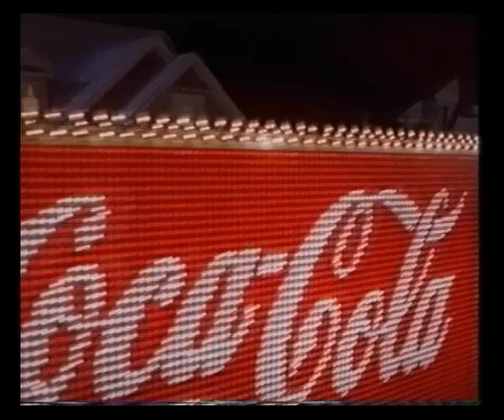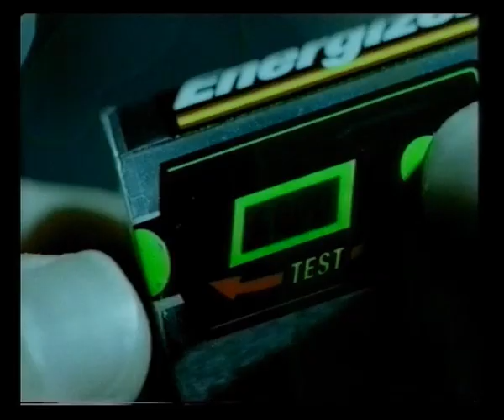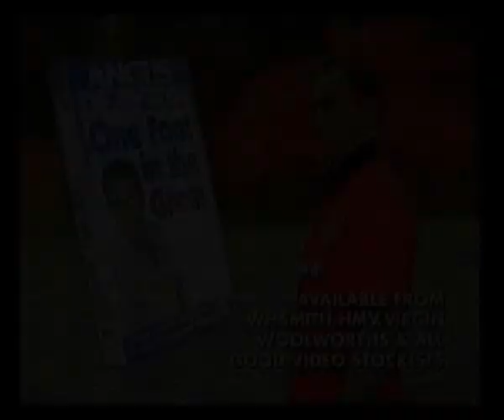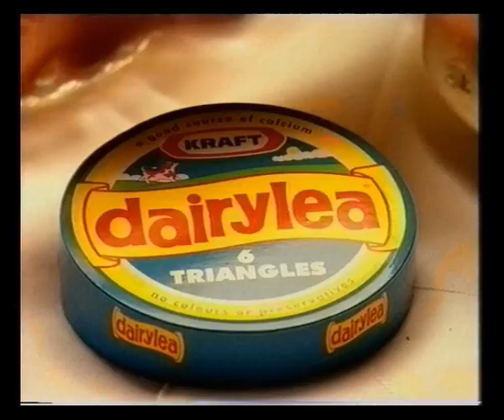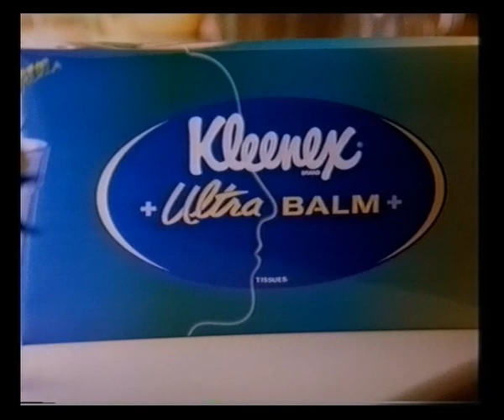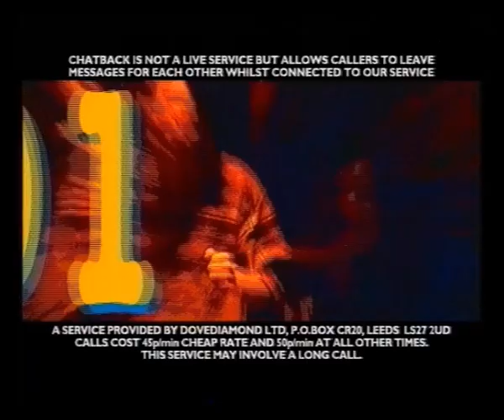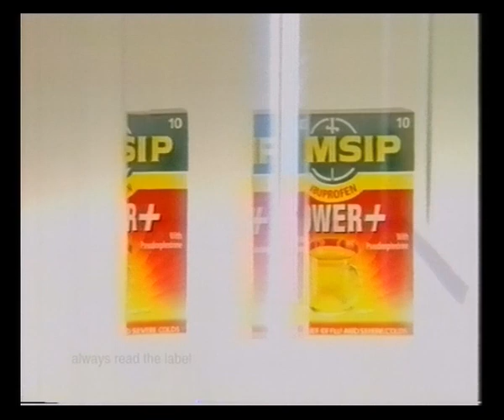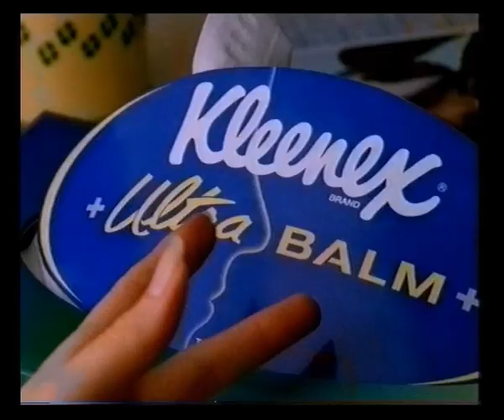Channel 4 | Adverts | Continuity | 1996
21st December 1996

Adverts for:
Bendicks
GayXchange
Hits Zone '97 at Andy's Records
Babe on video
Head & Shoulders
Oil of Ulay
Always Ultra Night
Polaroid
Bacardi

The Big Breakfast trail
Channel 4 ident into Sting Live In Concert From Oslo

Adverts for:
Coca Cola
Smirnoff Black
Carling Premier
Terry's All Gold
Tia Maria
Energizer
Eternity for men - Calvin Klein
Zovirax
Party Time 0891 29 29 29
Polaroid
Angus Deayton: One Foot In The Groin on video

Zovirax
Nurofen Cold & Flu
Alka-Seltzer
Chanel No. 5
Polaroid
Miller Lite
Obsession for men - Calvin Klein
The Singles Network
Tesco
Tia Maria
Dairylea

Hellman's mayonnaise
Holsten Pils
Yellow Pages
Kleenex Ultra Balm
Bacardi
Friends 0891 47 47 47
Dremel
Lurpak

Smirnoff Black
Barclaycard
Chatback 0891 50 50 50
Alka-Seltzer
Miller Lite
Lemsip Power+

Father Ted trail
The New Twilight Zone slide
Kleenex Ultra Balm advert